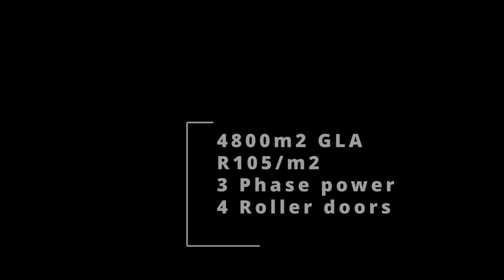4800m2 Warehouse To Let in Riverhorse valley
We are pleased to offer you the details of the industrial warehouse to let  in Riverhorse Valley, Durban.

Property Specifications:

- 4800m2 GLA
- R105/m2
- 3 Phase power
- 4 Roller doors
- 12m height
- Generator on site

Riverhorse Valley is centrally located in the northern parts of Durban. The node borders the N2 on both ends. The area has great accessibilities onto the main arterial roads via Queen Nandi Drive, N2 and North Coast Road. It is a stone's throw away from Red Hill, Glen Anil and the M19. The area is amongst many public transport stops and amenities, including the heart hospital and Builders Warehouse.

Points of interest in relation (in km) to Riverhorse Valley:
Durban Port - 21.6km
King Shaka Airport - 25.5km
New Germany - 16.1km
N3 Highway - 12.0km

We specialize in commercial and Industrial property in the Greater Durban area, however, we have concluded deals in other areas around the country including Johannesburg and Cape Town.

Springfield, Briardene, Riverhorse Valley, Red Hill, Glen Anil, Mount Edgecombe, Phoenix, Cornubia, Dube Trade Port, Ballito.